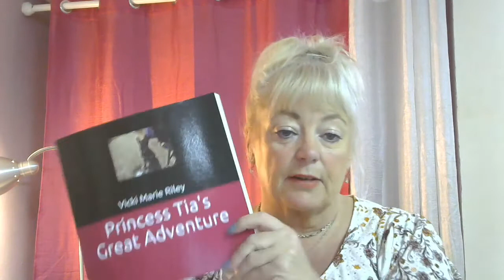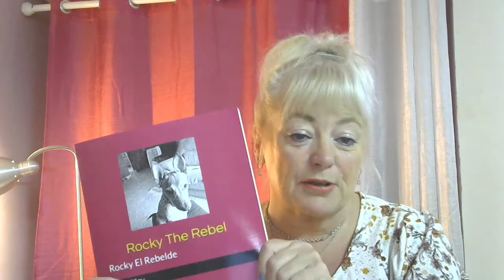Bi-lingual/ Dual Language story books- Perfect Christmas presents/stocking fillers- Spanish/English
The dreaded "C" word approaches- CHRISTMAS
Viene la Navidad

These 3 dual language story books are the perfect stocking filler for adults or children who are learning Spanish or English.
Regalos perfectos para adultos o niños que quieran aprender inglés o español

Puedes pedirlos en cualquier sitio de Amazon o por la página de Facebook.

También el audio, o escuchalos en YouTube gratis en este "PLAYLIST"
Also the audio is available to buy or you can listen to me telling the stories here on YouTube on this playlist free

1. Rocky the Rebel/ Rocky el Rebelde:

2. Duque el Rey y Peter el Tonto Se Van de Vacaciones:

3. Princess Tia´s Great Adventure- La Gran Aventura de la Princesa Tia: